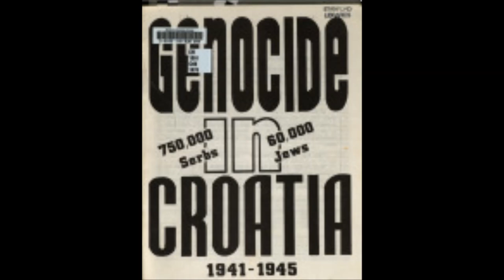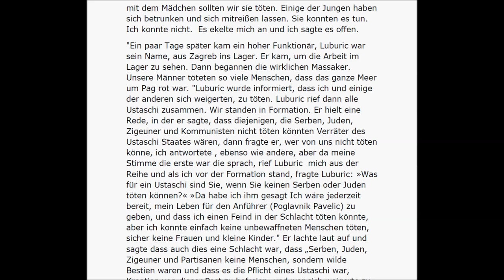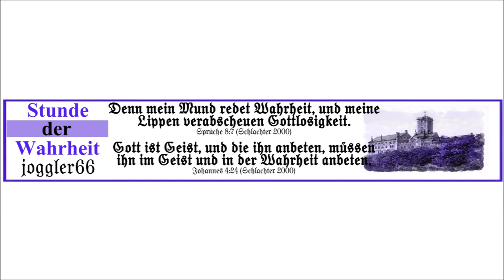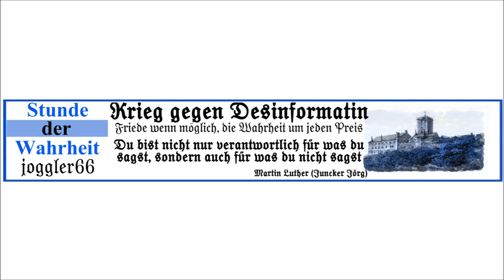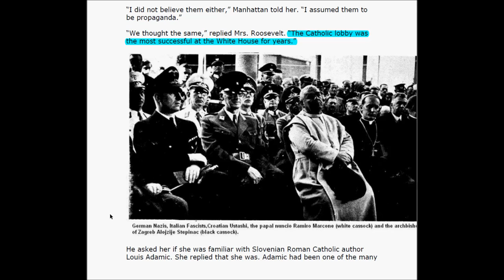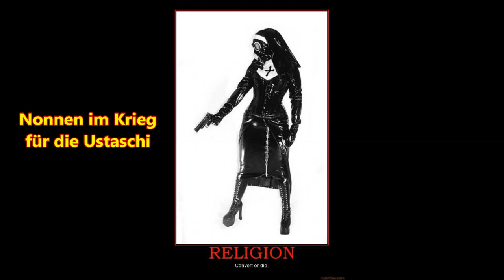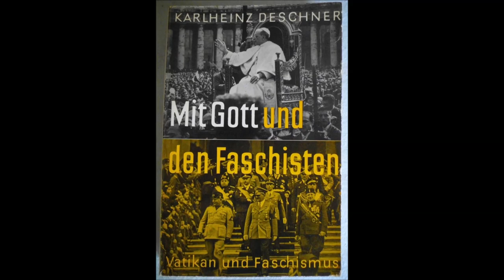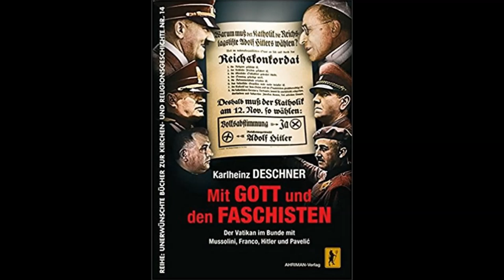Mit Gott und den Faschisten # 3: Wie man ein Menschenschlachter wird…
Karlheinz Deschner "Mit Gott und den Faschisten" aus 1965. "Der Vatikan und die Kroatengreuel" Teil 2 "  Wie man ein Menschenschlachter wird… " dieser Teil aus dem Englischen übersetzt von Bruder Victor.
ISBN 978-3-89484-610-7